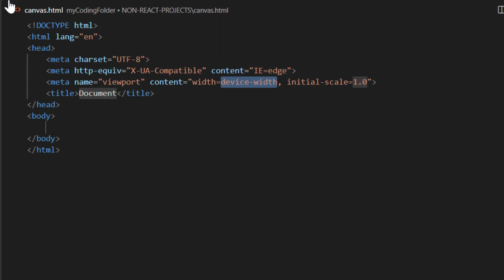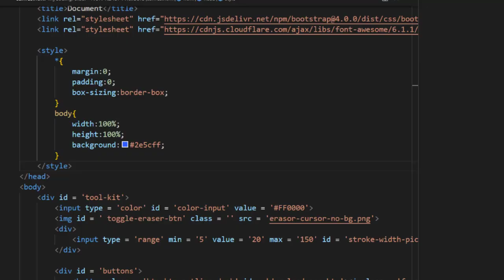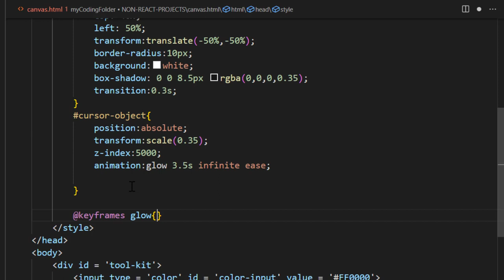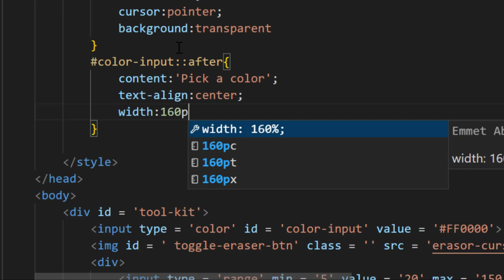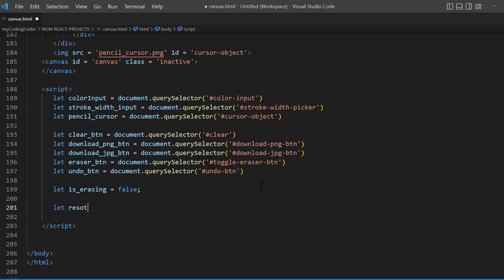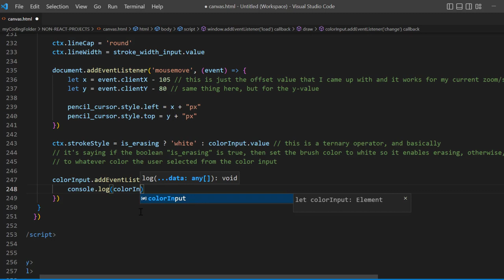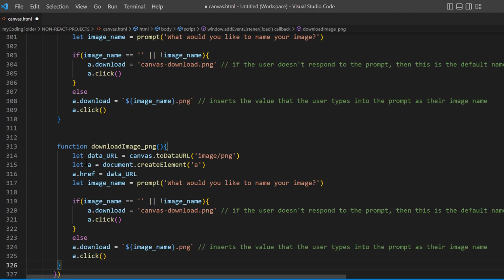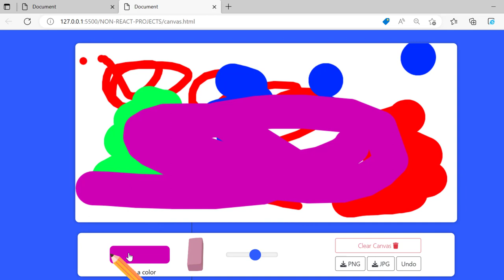Build a Painting App using Javascript, HTML5 Canvas API & CSS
In this video, I will be showing you guys how to build a painting app using the HTML5 Canvas API. It's a very fun tutorial and very rewarding in the end once you are able to start doodling whatever you want on it. Feel free to follow along and build this project with me and enjoy the video!